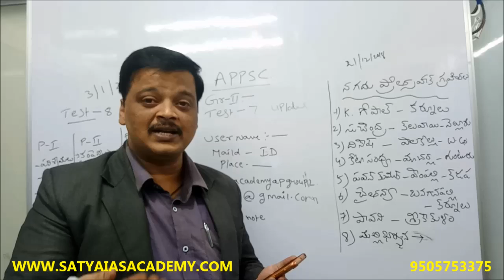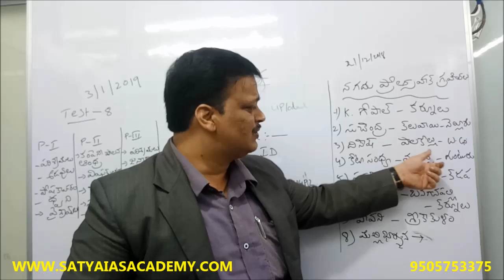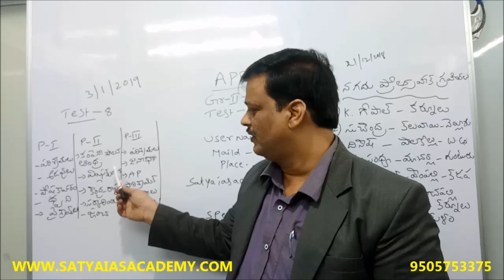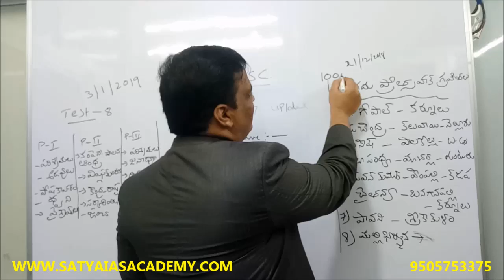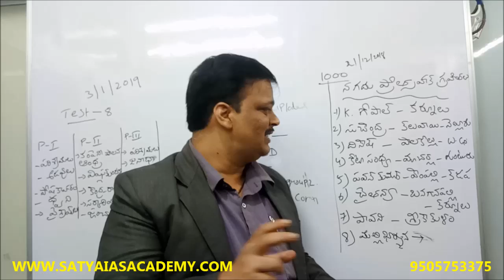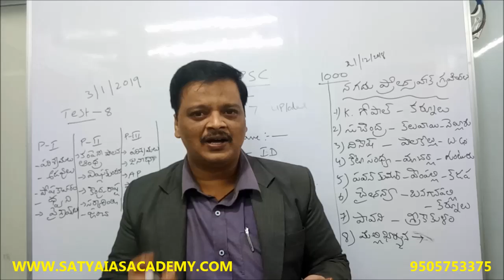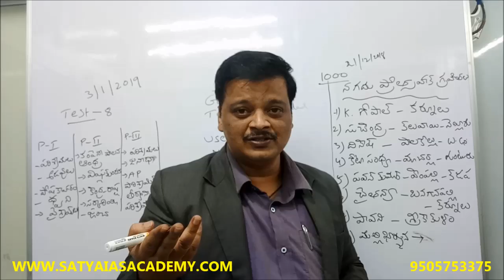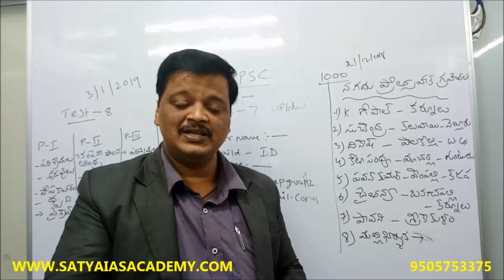TEST-7 OBJECTIVE BITS చేసిన వారికీ THANKS ఇలాగే కష్టపడితే మంచి ఫలితాలు వస్తాయి